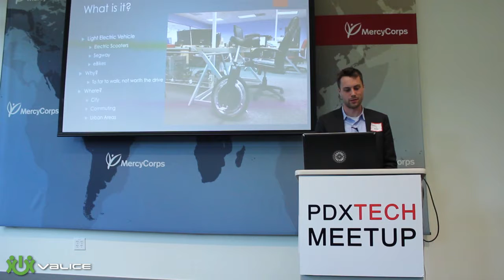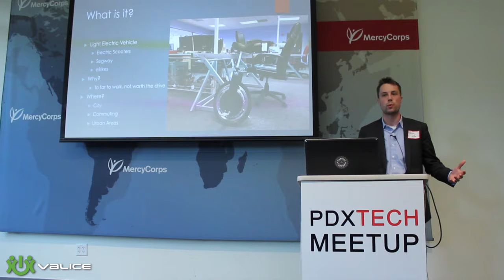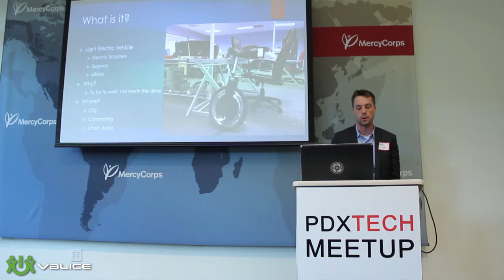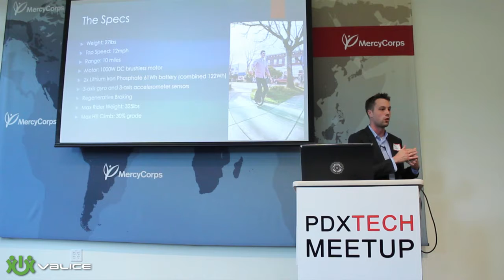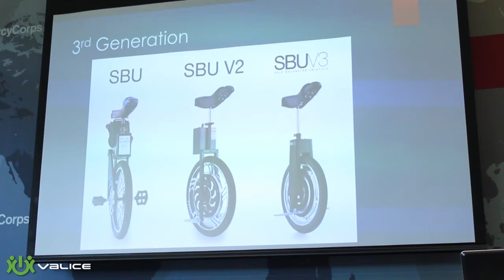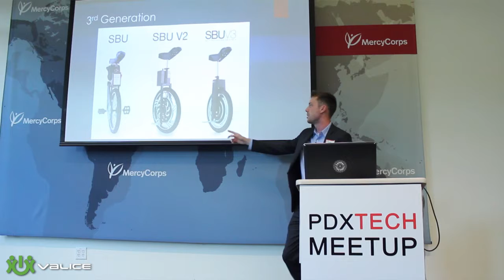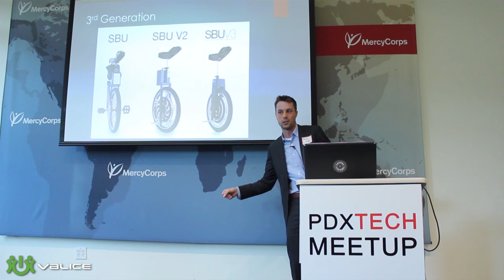Focus Designs - NewTech PDX - July 2014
Shelby Miller of Focus Designs